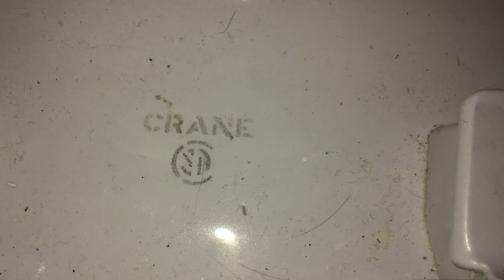1994 Crane Imperial Toilet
My mom and stepdad bought this off Kijiji in Kamloops for $50 off Kijiji last month for our cottage. It could use a new seat. The lever sucks but it can work. I compiled these pictures today because I didn’t have any other content lol

This branding is really weird. Crane and Mansfield Must have teamed up between at least 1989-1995 (I’ve filmed a 1995 one back in 2018 and Kyle Miller has filmed one from 1989). There’s a handful of these on YouTube.

Anyways, this toilet is amazing! Rating: 10/10.

After being around this I’ve decided that I’m definitely getting one for my collection sooner than later.

I’m going to be cleaning this one up next time we’re out there, and I’m going to try to flush it!

This video is far from the last you’ll be seeing of this beauty ;)

Manufacturing Date: February 1994

Photos Taken: April 11th, 2020

Compiled: May 16th, 2020